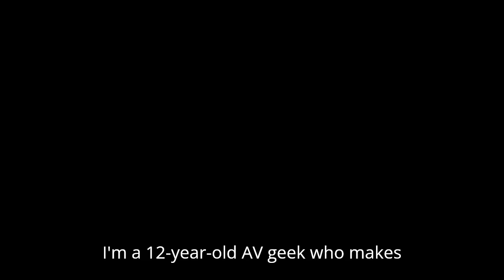SHITTY CHANNEL TRAILER. REALLY BAD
made by clipchamp